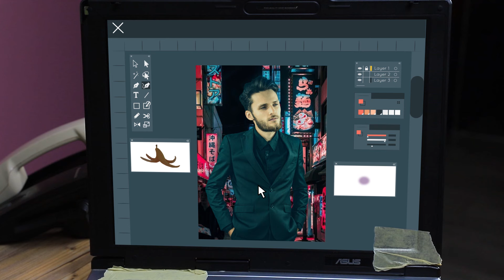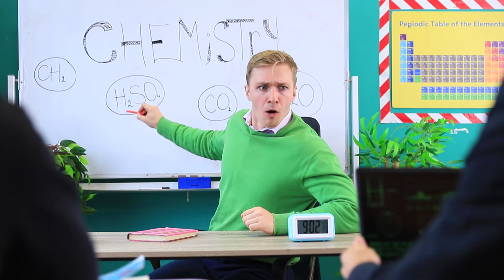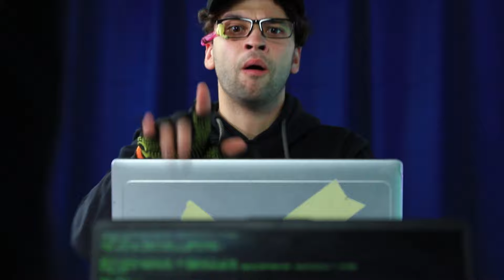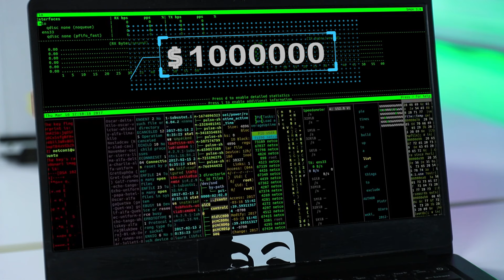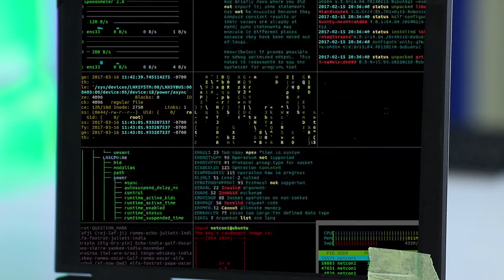Богатый хакер vs Бедный хакер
Хакер — это круто. Неважно это богатый хакер или бедный. Ведь главное не деньги, а мастерство.